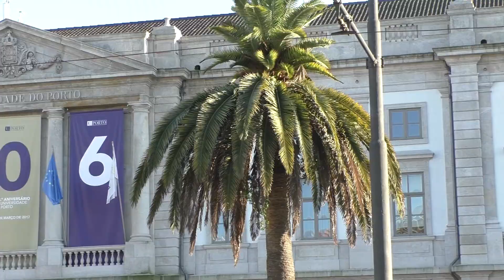The beauty of Porto town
The quick tour around the Porto, Portugal